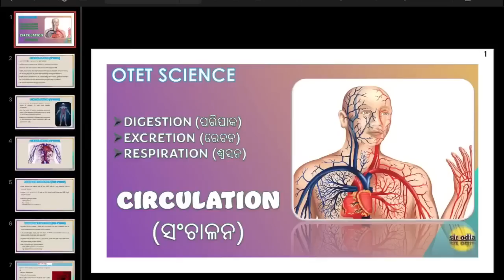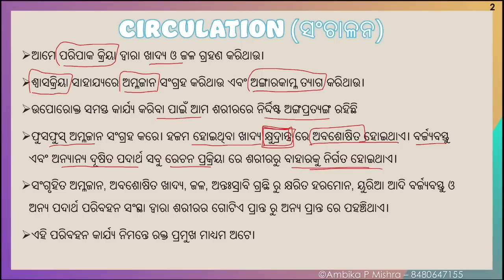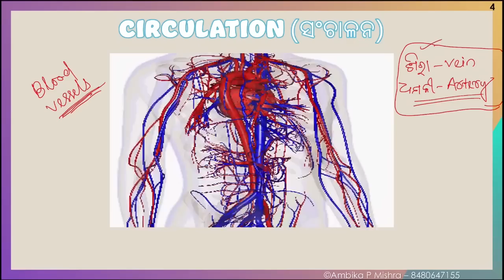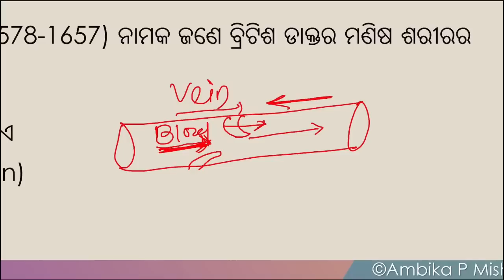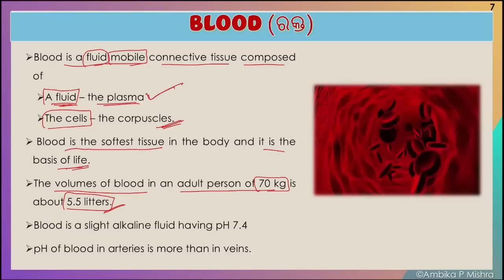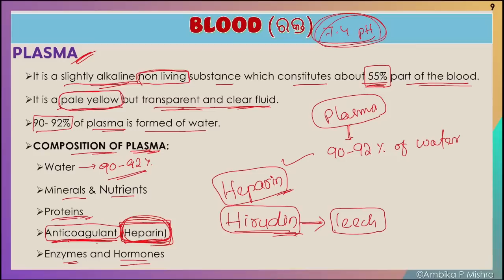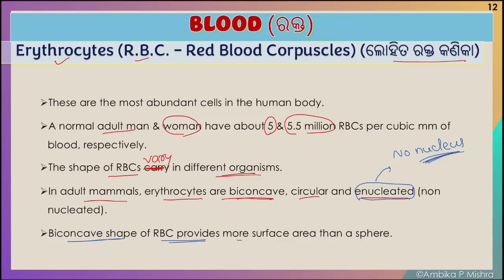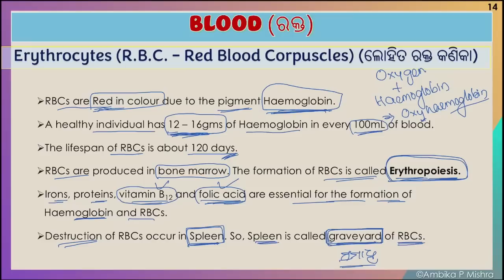JT class | Blood circulation | JT science | Sir odia| JTC 2023